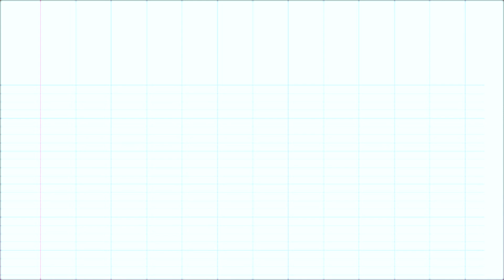Bonne et heureuse année 2020, Santé et Succès